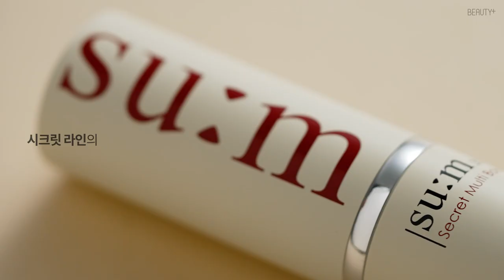[유료광고] 2022 슈퍼 코스메틱 어워드 베스트 오브 베스트, 숨37°ㅣ뷰티쁠(BEAUTY+)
〈뷰티쁠〉 2022 슈퍼 코스메틱 어워드 베스트 오브 베스트 제품으로 뽑힌 숨37 ° 시크릿멀티밤. 숨37°의 시그니처 라인, 시크릿 라인의 유효 성분과 발효 오일을 함유해 탄력과 안티에이징, 브라이트닝을 한 번에 케어할 수 있어요. 끈적임 없는 산뜻한 사용감과 컴팩트한 사이즈로 언제 어디서나 간편하게 쓱- 촉촉한 피부를 유지할 수 있답니다. 시크릿 멀티밤과 시크릿 에센스를 함께 사용하면 그 효과가 더욱 극대화된다는 사실! 오롯이 제품력으로 당당히 1위에 등극한 숨37°의 시크릿 멀티밤을 지금 영상으로 만나보세요. 💛